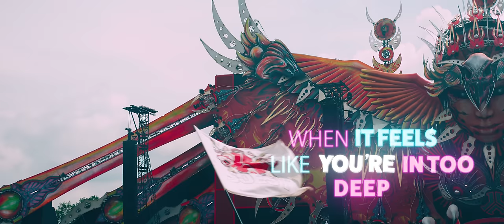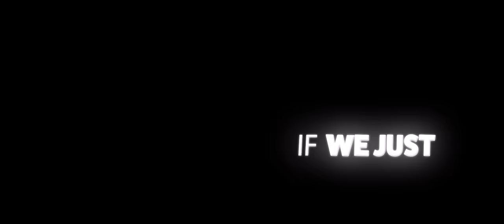Demi Kanon & Adrenalize - Hide Away | Official Music Video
Two of Scantraxx’s prized possessions Demi Kanon & Adrenalize are no strangers to sharing ideas in the studio. Their first collaboration ‘Silhouette’ was released in April 2021 and definitely showcased the best of both worlds! Back for round two, the pair worked on follow-up collaboration ‘Hide Away’, which will touch your heart with warm euphoria.

Smooth and steady, this uplifting cut will refresh your mood with a spark of energy and hope. Simply allow the dreamy melody and vocals pick you up and move you into a dream-like state!

In 2002, Dov J. Elkabas, aka DJ The Prophet opened the doors to a new and innovative movement. A label emerged that would change the face of Hardstyle forever. Scantraxx not only ignited itself as a record label, but as an entire platform devoted to harder styles music of superior quality and a hub where fresh talent can flourish and create their careers.

Scantraxx represents D-Block & S-te-Fan, Adrenalize, D-Attack, Deetox, Demi Kanon, Devin Wild, DJ Isaac, Envine, Ghost Stories, Imperatorz, Imperial, KELTEK, Kronos, Lady Faith, The Prophet & more.